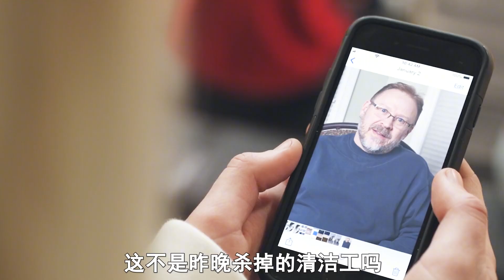驚悚片：看似越柔弱的女孩越不能惹，她們往往都是高端的獵手